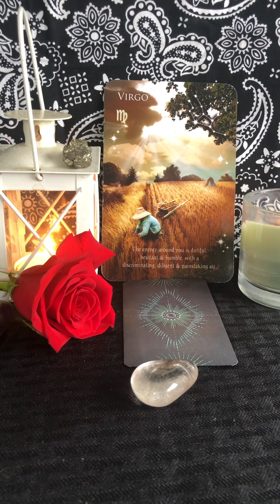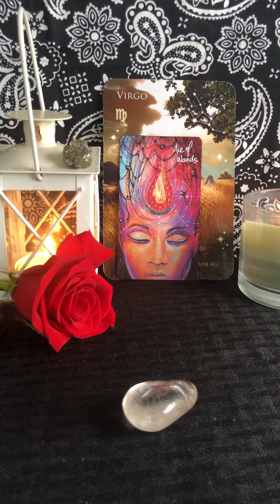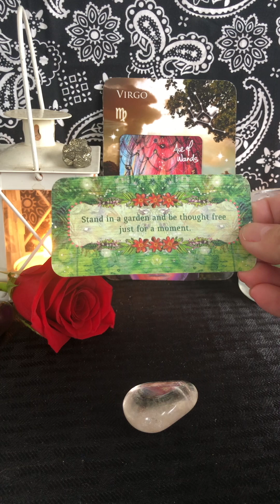Virgo ♍️ wkly 2/17–2/24/24